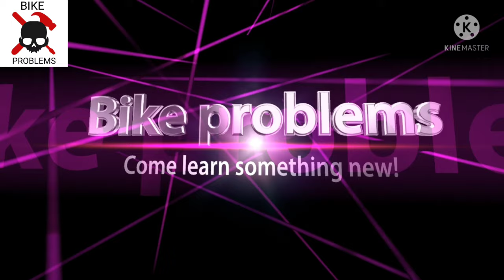all bike चेन टाइट करने का सबसे आसान तारिका/chain tight karne ka sabse Aasan tarika Hero bike expert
all bike चेन टाइट करने का सबसे आसान तारिका/chain tight karne ka sabse Aasan tarika